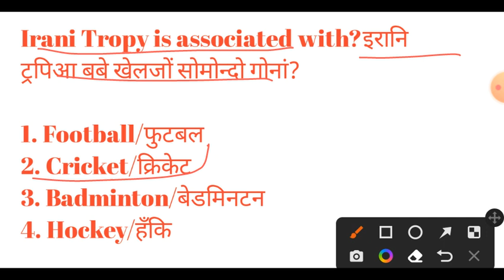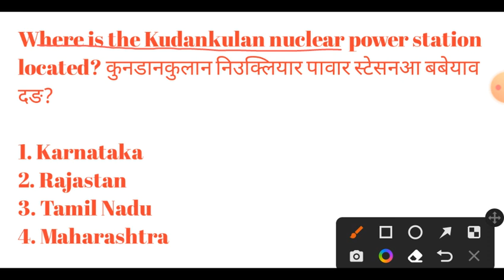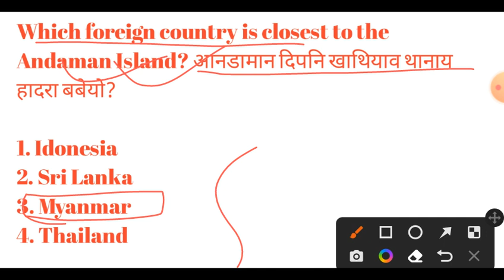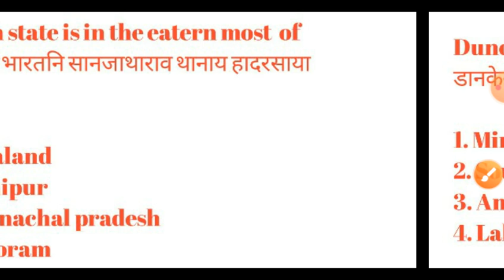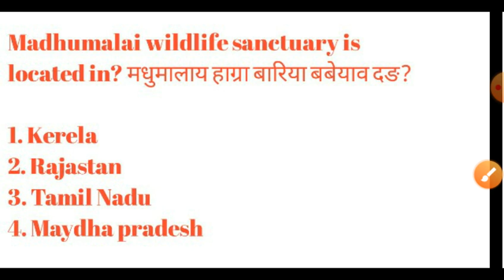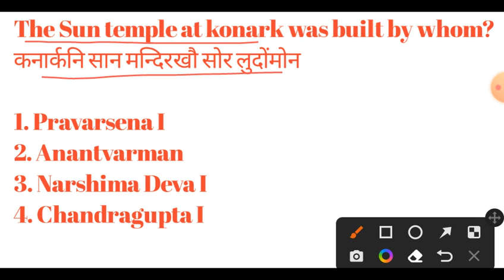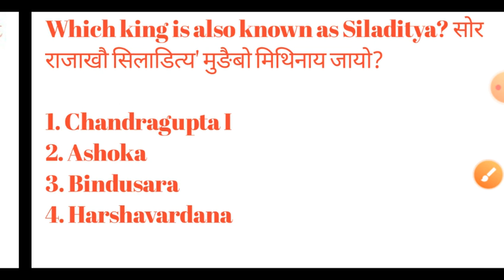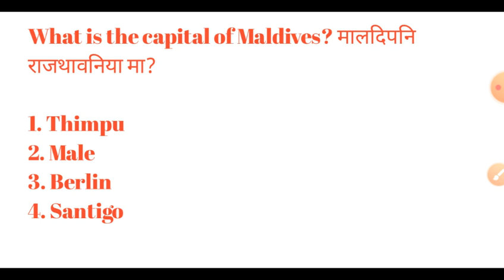GK Important MCQs /Assam direct recruitment